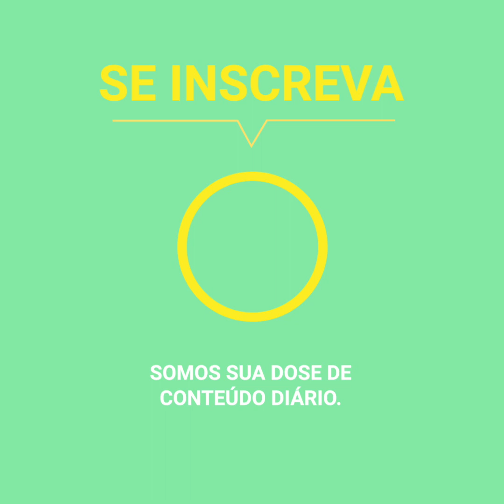Cachorra é salva depois de 7 minutos correndo pela estrada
No meio de uma rodovia interestadual em Washington D.C., onde havia ocorrido um acidente de carro e com todos os bombeiros fazendo o trabalho de resgate, Astro, uma cachorrinha assustada, fugiu. Ninguém esperava que a cadelinha ficaria correndo por 7 longos minutos entre o trânsito.